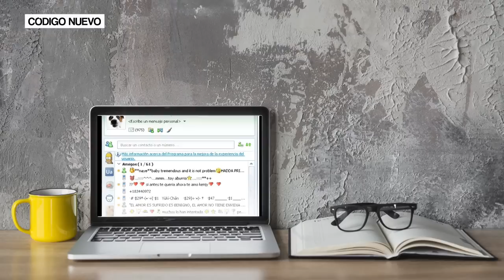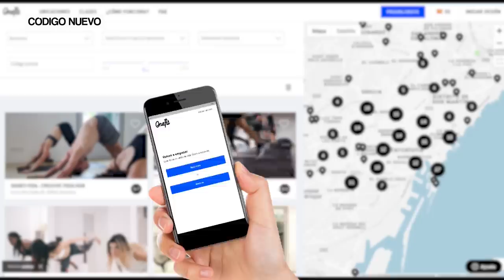La generación que odia la rutina | Branded | Código Nuevo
Los millenials y los zetas somos especialmente intensos, no nos conformamos con nada y todo nos dura poco. Por eso dejamos los trabajos, abrimos nuestras relaciones y cambiamos de hobby cada mes. Necesitamos probar cosas nuevas constantemente.

Así sí que nos gusta vivir.

Onefit es la app con la que probar nuevos deportes, con tus colegas, sin compromisos y conociendo zonas nuevas de tu ciudad que no sabías ni que existían.